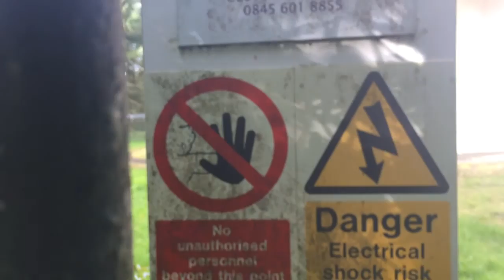The search for the Clatto water tower.